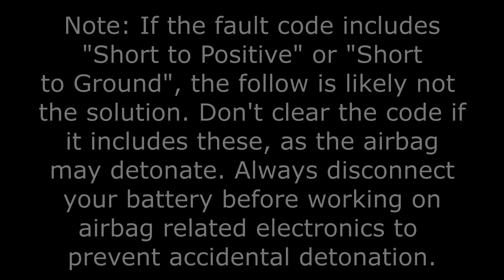Fix Your Volkswagen Airbag Light! (For Codes 01217 and 01218)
Fix your airbag light using tips in this video! I go over how to fix common airbag problems, and show solutions, that come up on Volkswagens. This is specifically for codes 01217 and 1218, both which indicate an error in the side air bags, both passenger and driver sides. This video will help you fix your problem, showing you which connector you need to bypass or clean. The code may come up as intermittent, sporadic, or static. This was included in Volkswagen's TSB 69-08-02 / 2011271. This problem could come up in most VW Models, including the Golf, Rabbit, GTI, Passat, GLI, R32, an EOS, throughout years 1999, 2000, 2001, 2002, 2003, 2004, 2005, 2006, 2007, 2008, 2009, and 2010.

Codes include:
01218 - Side Airbag Igniter; Front Passenger Side (N200)
01218 - Side Airbag Igniter; Front Passenger Side (N200): Resistance too High
01218 - Side Airbag Igniter; Front Passenger Side (N200): Resistance too Low
01218 - Side Airbag Igniter; Front Passenger Side (N200): Short to positive
01218 - Side Airbag Igniter; Front Passenger Side (N200): Short to ground

01217 - Side Airbag Igniter; Front Driver Side (N199)
01217 - Side Airbag Igniter; Front Driver Side (N199): Resistance too High
01217 - Side Airbag Igniter; Front Driver Side (N199): Upper Limit Exceeded
01217 - Side Airbag Igniter; Front Driver Side (N199): Short to positive
01217 - Side Airbag Igniter; Front Driver Side (N199): Short to ground

Note: This is just a guide, I am not responsible for any damage done to your car or yourself while working on your airbag system.

CashedOutCars, Cashed Out Cars, CashedOut Cars For additional content, check out